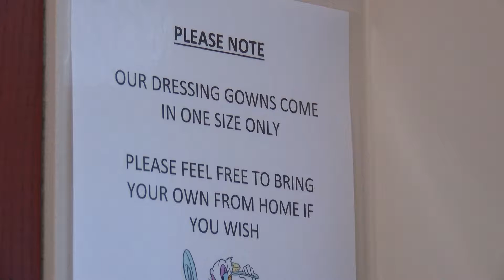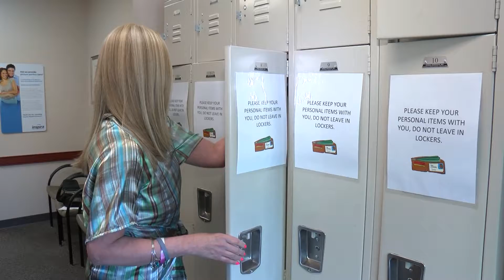Breast Cancer Survivor's Donations Provide Warmth to Inspira Patients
A breast cancer survivor donated ten Radiant Wrap to Inspira Health Network to help patients feel more confident during radiation treatments.